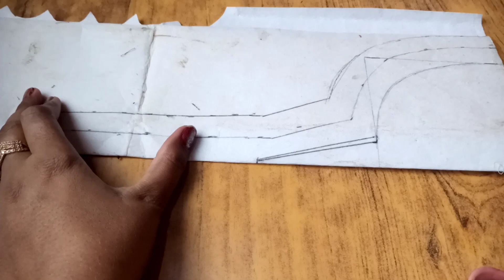Mariam parwaiz latest winter kurti neck design in Urdu Hindi/Neck dessign 2020/Neck design cutting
neck cutting
neck design for biggners
neck design for kameez
new Trendy neck design
high neck design
kurti neck
cherry fashion and creation neck design
Syed art neck design
latest kurti design
2020 neck design
2021 neck design

beautiful boat neck cutting and stiching

beautiful neck designs

basic neck cutting patterns

@manic to stiching vlogs

@cutting and stiching